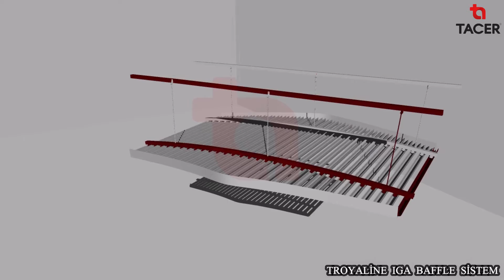Doğrusal Asma Tavan Sistem -Troyaline IGA / Metal / TACER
Gordion serisi asma tavan sistemleri farklı boyut,model ve perforasyon seçenekleriyle sunulan estetik ve akustik mekanlar yaratır.

-Kolay, güvenli ve hızlı montaj imkanı doğurur.
-Farklı boyut ve perforasyon alternatifleri mümkündür
-İstenilen renklerde farklı tasarım imkanı sağlar.
-Yüksek akustik performans değerine sahiptir.

Tacer Hakkında Daha Fazla Bilgi İçin Tıklayın!